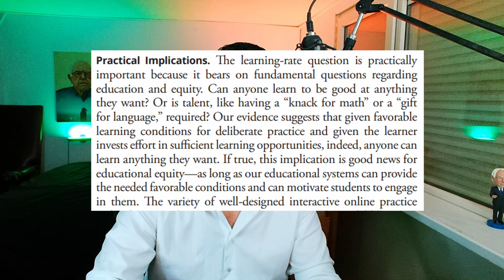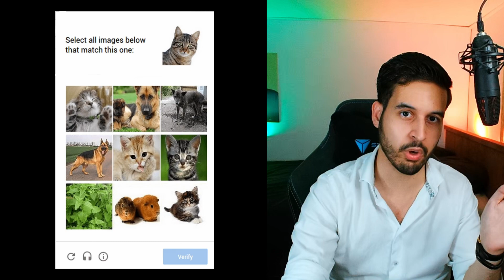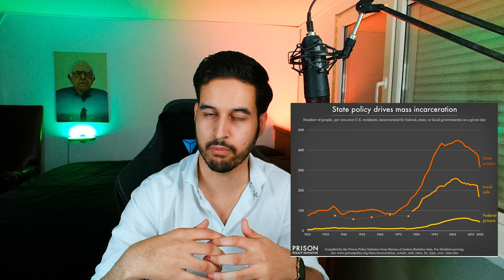Why You Will Always Be Smarter Than ChatGPT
Artificial Intelligence is a type of intelligence that threatens to transform the world. Although people are slowly learning what ChatGPT and AI art can do, it also has limits that could show us where our use as humans lies. In this video I want to explore the different kinds of words we use to value what our mind does, and then compare that to what AI does.

00:00 Video Starts
01:17 Intelligence, Smartness, Cleverness, Wisdom
11:33 Smart and Dumb
12:37 Wisdom and Ignorance
15:33 Cleverness
17:05 The Limits of Artificial Intelligence
26:50 Outro